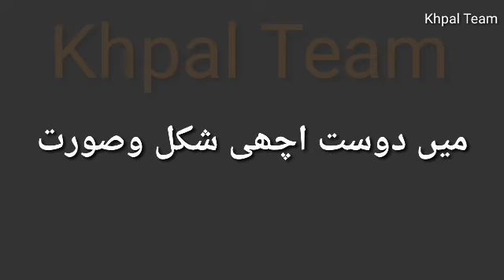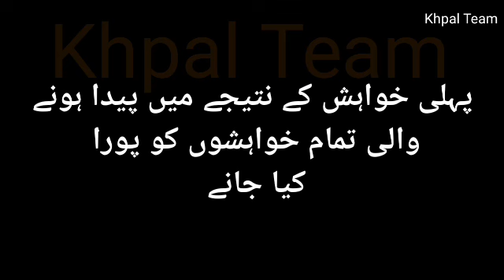Best Urdu Quotes Collection | Amazing Urdu Quotes About Life | Heart Touching Quotes| Khpal Team